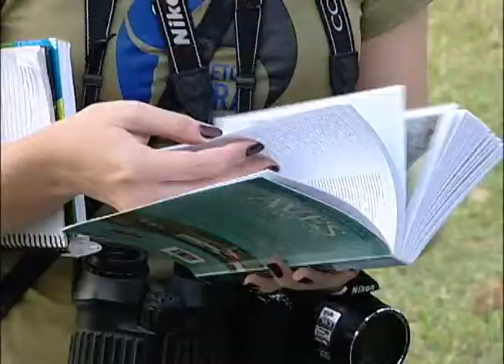"Viver Bem com Carmen Cestari" - Tema: Animais Silvestres em Campo Grande